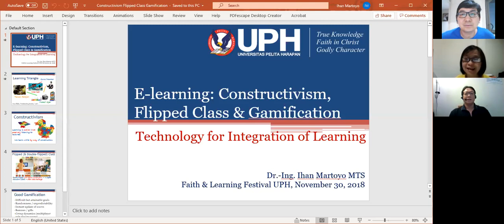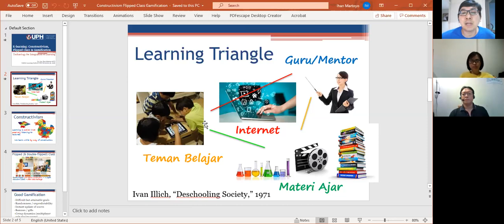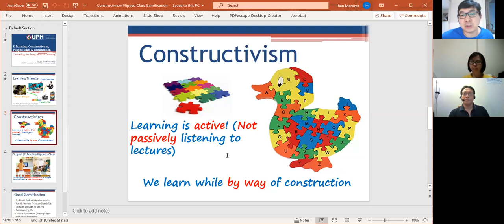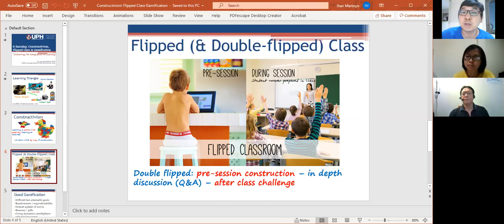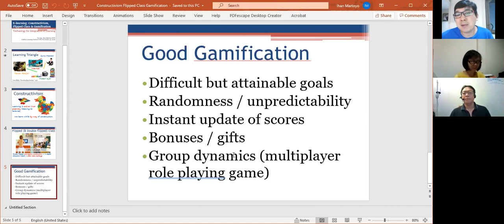Seberapa Susah Mengajar Kuliah Online? Pdt. Dr. Yohanes Budhi, Lindawati MTh (UPH & STTRI)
Bagaimana pengalaman pindah ke kuliah online selama pandemi? Apa saja alat-alat yang bisa dipakai? Apa prinsip-prinsip yang dapat dipakai untuk meramu kuliah online? Bagaimana kalau motivasi mahasiswa rendah? Bagaimana mendesain pembelajaran yang efektif?